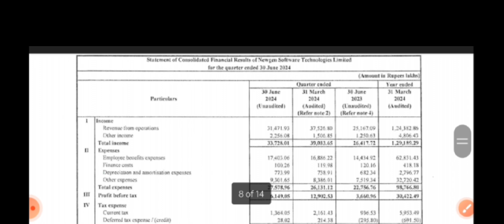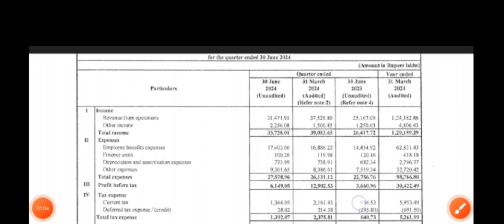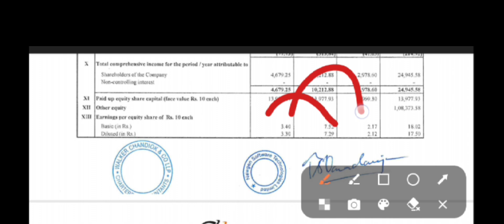Newgen software Q1 Results 2024 | Newgen software Results Today | Newgen software Share Latest News